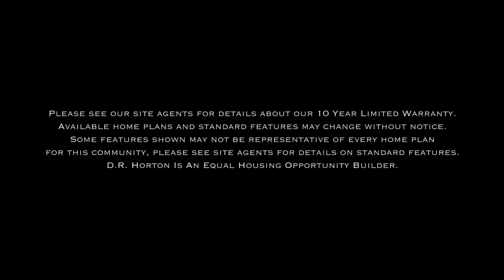The Cambridge Loft at Stewart Crossing by DR Horton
This home design is one of many home designs available in multiple communities in the Puget Sound area.